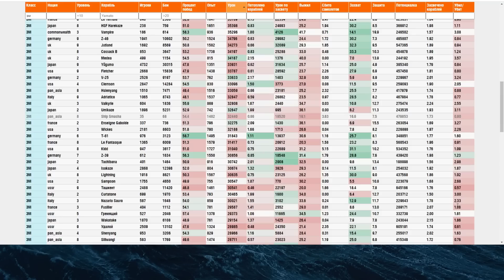YUEYANG МИР КОРАБЛЕЙ WOWS ОБЗОР 💥 НОВИНКА ХОТЬ И СТАР! ПЕРВЫЙ ПО УРОНУ!